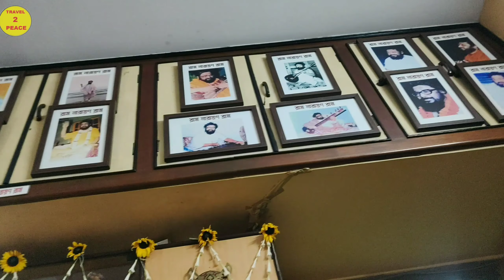হরি ওঁ হরি হরি ঠাকুর বালক ব্রহ্মচারী❤️ HARI OM❤️ हरि ॐ শিল্পী :- মাননীয় দীপঙ্কর চৌধুরী মহাশয়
হরি ওঁ হরি হরি ঠাকুর বালক ব্রহ্মচারী❤️ HARI OM❤️ हरि ॐ ...❤️🙏🏻 || কণ্ঠে :- মাননীয় দীপঙ্কর চৌধুরী মহাশয় ||শ্রী খোলে:- মাননীয় আলোক চৌধুরী মহাশয় ||স্থান:- বাগবাজার-চন্দননগর {হুগলী} || মাননীয় মলয় দাস মহাশয়ের বাস-ভবন  || 4 AUG 2023 ||  DO NOT "COPY" THIS VIDEO : এই ভিডিওটি " অনুলিপি " করবেন না }
Ram Narayan Ram By Manash Poddar ( Laltu ) || মহাকাশের মহানাম রাম নারায়ণ রাম
রাম নারায়ণ রাম মহানাম || কণ্ঠস্বর গুরুভাই সোমনাথ ঘোষ || Ram Narayan Ram | Balak Brahmachari Maharaj
Ram Narayan Ram Singing by Nandu Dutta মহাকাশের মহানাম রাম নারায়ণ রাম || Balak Brahmachari Maharaj
Ram Narayan Ram mahanam singing by Swapan Das || রাম নারায়ণ রাম
Ram Narayan Ram mahanam.. মহাকাশের মহানাম রাম নারায়ণ রাম
সুভাষ বন্ধুরে রইলা তুমি কোন বা দেশে যাইয়া রাম নারায়ণ রাম RamNarayanRam Netaji Subhash Chandra Bose
সর্বজীবের মুক্তির নাম রাম নারায়ণ রাম | Ram Narayan Ram | राम नारायण राम |
Mahanam Ram Narayan Ram
মহানাম ও গীতি আলেখ্য পরিবেশন | কণ্ঠস্বর: শ্রী অমিত হালদার
RAM NARAYAN RAM song. বাংলা বাউল। কোথায় খুঁজিস
 বৃন্দাবন। কন্ঠে- অমিতাভ চৌধুরী।
🍁মহাকাশের মহানাম🍁 🍃রাম নারায়ণ রাম 🍃 কন্ঠে- সোমনাথ ঘোষ :: Balak Brahmachari Maharaj's song MAHANAM:Mahakasher Mahanam Ram Narayan Ram. মহাকাশের মহানাম রাম নারায়ণ রাম। THAKUR BALAK BRAHMACHAR MAHARAJ.Mahakasher Mahanam Ram Narayan Ram , মহাকাশের মহানাম রাম নারায়ণ রাম,Jhor Asche, ঝড় আসছে, Ram Narayan RamGuru Monta Ke Mor Dao Kore Dao Surjomukhir Moton :: Maloti Roy::Bengali Devotional Songs::Mahakasher Mahanam Ram Narayan Ram , মহাকাশের মহানাম রাম নারায়ণ রাম,Guru Monta Ke Mor Dao Kore Dao Surjomukhir Moton :: Maloti Roy::Bengali Devotional Songs::NEW VIDEO SONG 2018/RAM NARAYAN RAM/মহা নাম রাম নারায়ণ রাম/Music Direction and sung by Prodip KumarRAM NARAYAN RAM / Music Direction and sung by Prodip Kumar

      DO NOT "COPY" THIS VIDEO